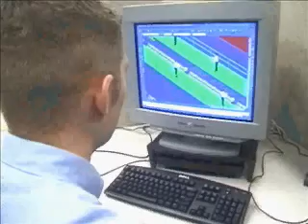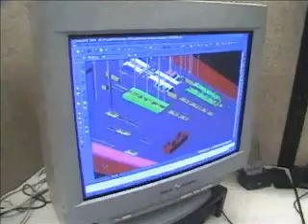FactoryCAD and FactoryFLOW for MACK Truck From Siemens Sales Centre